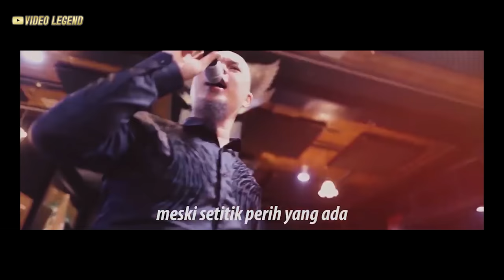AHMAD DHANI BAND - SUDAH (SOUNDS BETTER)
SUDAH
Cipt. Ahmad Dhani Prasetyo

Vocal : Ahmad Dhani
Keyboard: Ahmad Dhani
Guitar : Taraz
Bass : Ibrani Pandean
Drum : Ikmal Tobing
Brass section : Richard Hutapea and friends

Video Editor : Ahmad Mehdi Ghazali
Cameraman : Fadayan, Dhevy Arisetyawan, Bimo Aryo Tejo
Thumbnail photo : Muluz PI